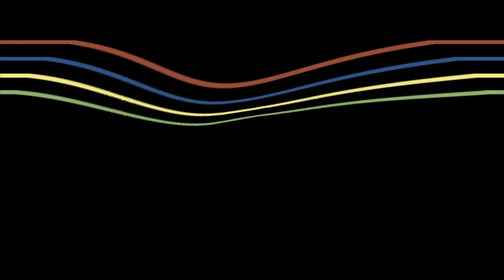Bloc Party — Octopus (RAC Remix)